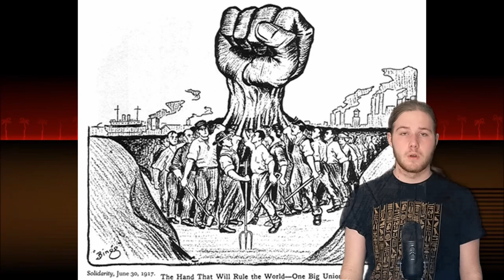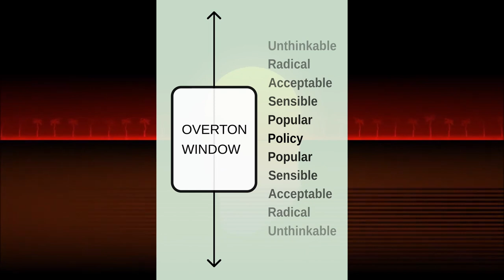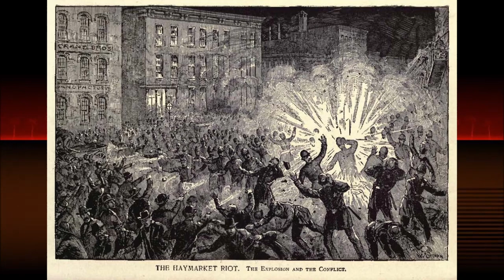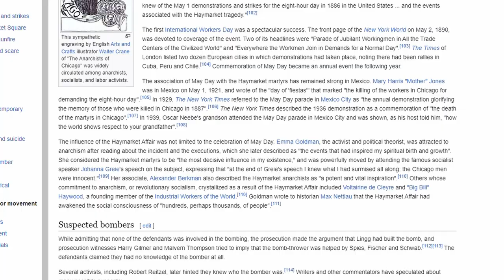On the progression of Labor Rights from 1851-1913 *Read Desc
outro music S33K H3LP by femtanyl

i made this for a school project, should be worth about 60% of my history grade or smth idk.

probably worse than the history video i made in 9th grade on the first world war

or the other one i made in 9th grade about the bean trees

or the other other one i made in 9th grade that was a trailer thing

or the one i made in 8th grade on the war of pigs

or the other one I made in 8th grade on the big bang theory

or the one i made in 7th grade on some guy from pixar

i should make less videos

i totally abandoned this channel btw i make like real videos on my main instead of slop
/non-derogatory